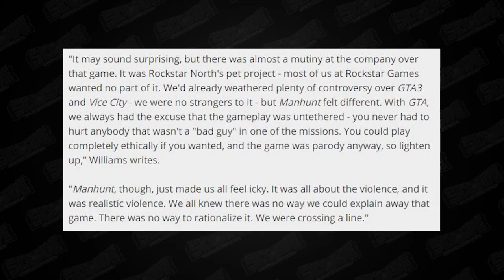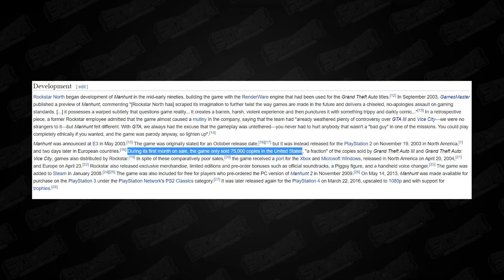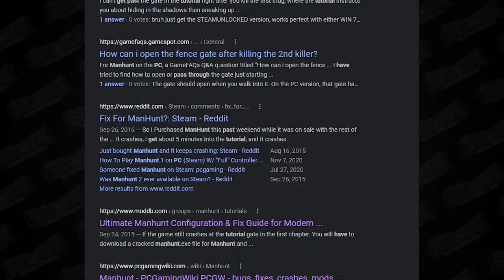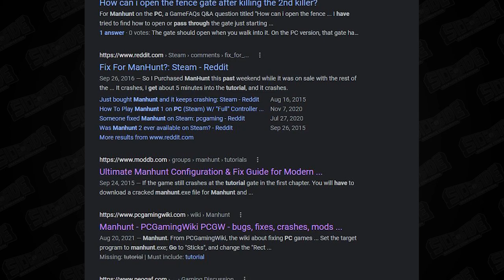MANHUNT | Graphics Comparison | PS2, XBOX, STEAM, HD MOD, 360, PS4 | Side by Side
Please consider becoming a Member for Awesome Exclusive Perks.

Manhunt. a Bloody game where you brutally kill other criminals. But it's a video and it's entertaining, so I made a Side by Side for it. I hope you enjoy the History and Graphics Comparison of Hitman on Playstation 2, Microsoft Xbox, Microsoft Xbox 360, Playstation 4, Windows 10 via Steam and Modded Steam version.